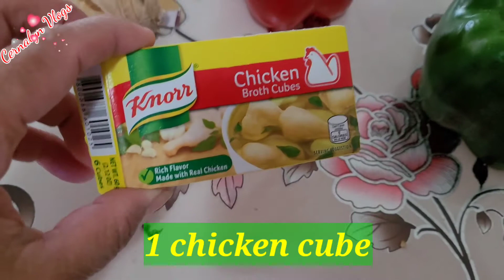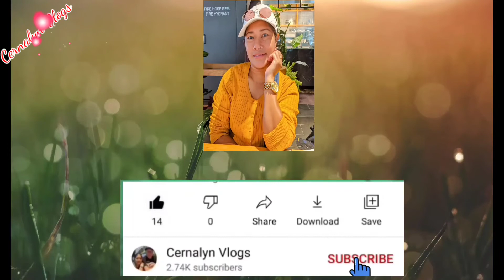GINATAANG MANOK WITH KALABASA AT SITAW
Creamyyummy CernalynVlogs GINATAANG MANOK WITH KALABASA AT SITAW Try niyo ang recipe nato guys it's so tasty and delicious..

Ingredients
2 lbs. chicken cut into serving pieces
1 can coconut milk
2 1/2 cups kalabasa (squash) cubed
10 pc sitaw (string beans )
1 pc Knor cube
1/2 piece onion chopped
4 cloves garlic chopped
1/2 red bell pepper
1/2 green bell pepper
1 tbps ginger
1/2 cups water
3 tablespoons cooking oil